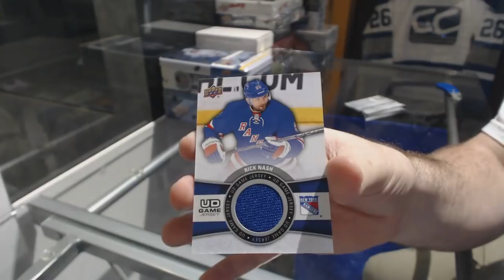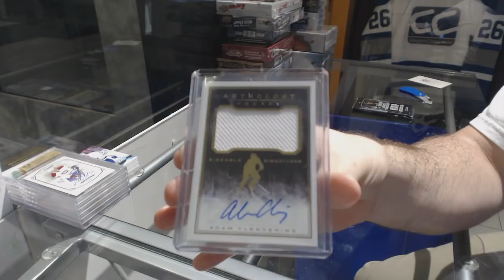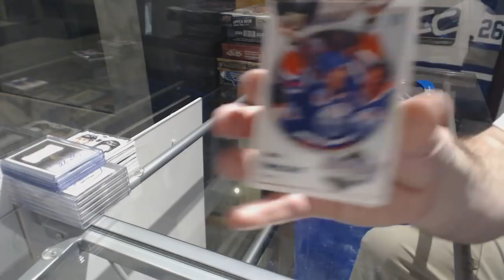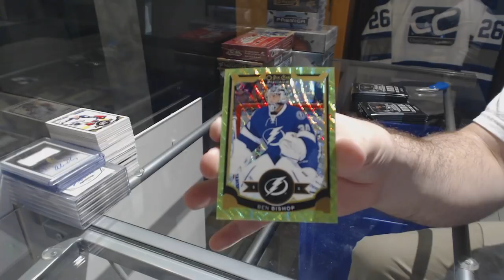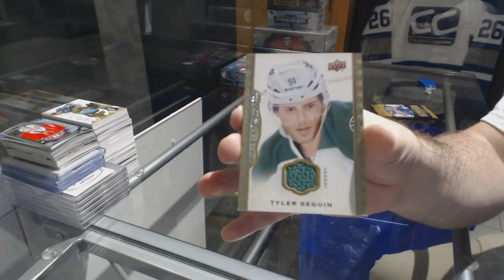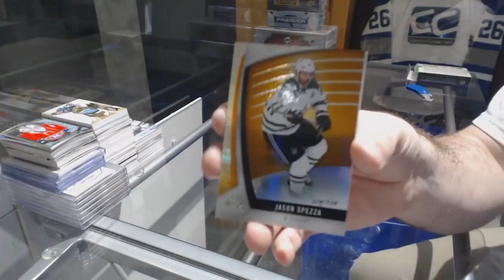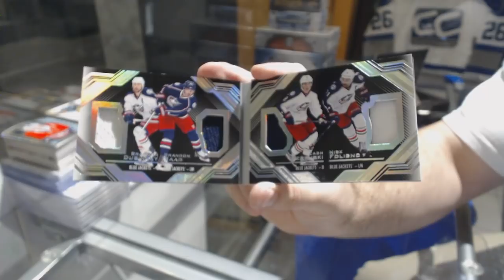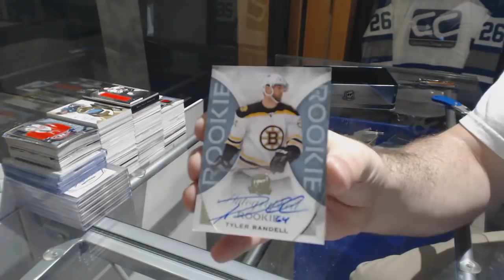SUNDAY MONSTER TEAM SELECT W/ EB SP GAME USED CASE GIVEAWAY! - C&C GB #8273